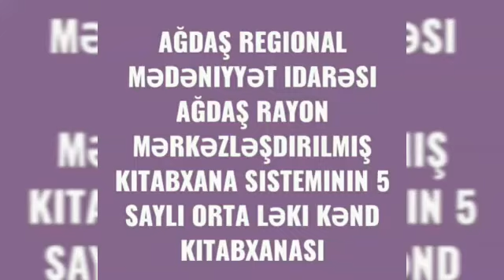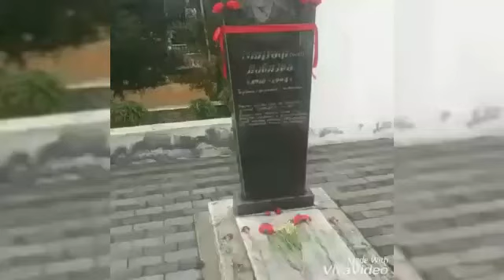12 Yanvar 1-ci Qarabağ müharibəsi şəhidi Məhəmməd Nəbiyevin anım günüdür